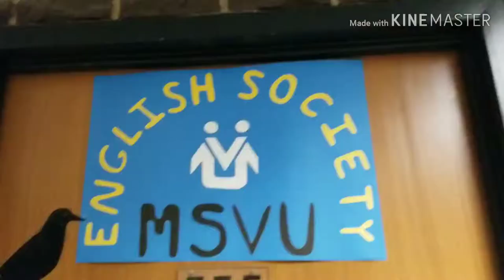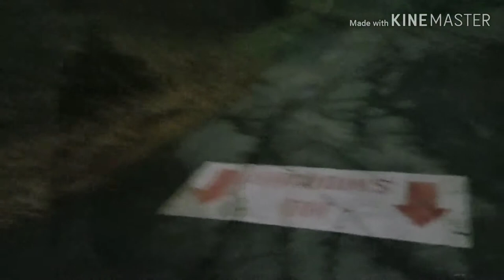Mount Saint Vincent University - Auditorium, walk through vlog